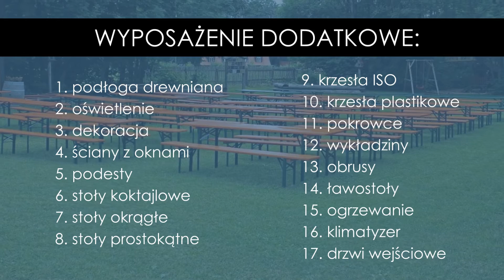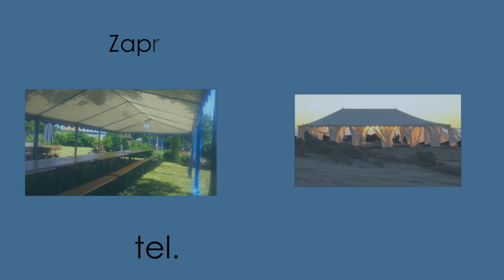Wypożyczalnia, wynajem namiotów Starogard Gdański, namioty bankietowe, okolicznościowe pomorskie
Wynajem namiotów bankietowych

Na rynku działamy od 2002 roku.

W NASZEJ OFERCIE POSIADAMY Wyposażenie dodatkowe:
1. podłoga drewniana
2. oświetlenie
3. dekoracja
4. ściany z oknami
5. podesty
6. stoły koktajlowe
7. stoły okrągłe
8. stoły prostokątne
9. krzesła ISO
10. krzesła plastikowe
11. pokrowce
12. wykładziny
13. obrusy
14. ławostoły
15. ogrzewanie
16. klimatyzer
17. drzwi wejściowe

Wynajem namiotów bankietowych
os. ks. Henryka Szumana 6 lok. 22
83-200 Starogard Gdański

SŁOWA KLUCZOWE:

ślub w plenerze Starogard Gdański, wynajem ław Pomorskie. wynajem krzeseł Pomorskie, wynajem podłogi Pomorskie, wynajem dmuchańców Starogard Gdański, wynajem zamków dmuchanych Starogard Gdański, Zjeżdzalnie Starogard Gdański